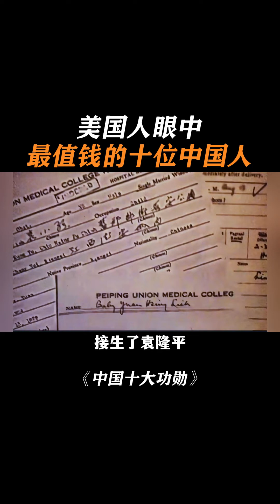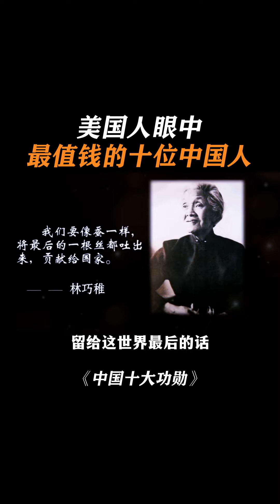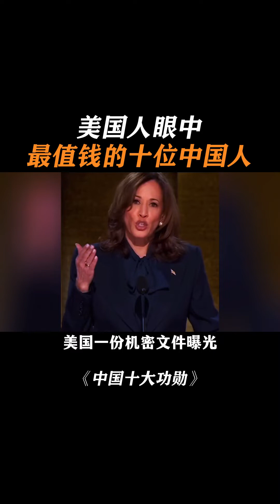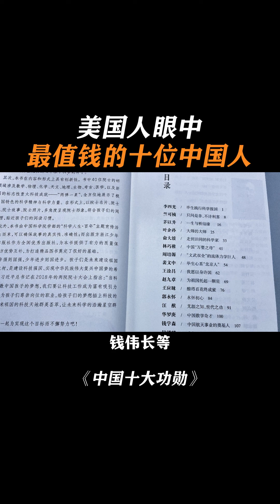什么是国之脊梁，六分钟告诉你什么叫以凡人之躯比肩神明！真正的国士无双，民族之脊梁！国之脊梁